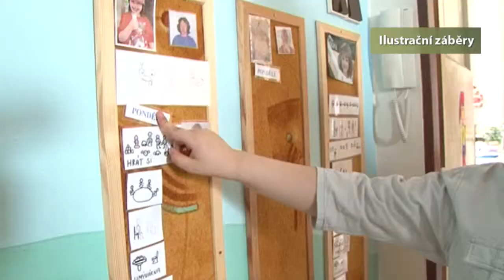Plzeň v kostce (8.7.-14.7.2013)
Reportáže:
Wilsonův most se 8. července zavře
Přípravné třídy pomáhají dětem ve vývoji
Další Rok české hudby se uskuteční v Plzni
Sportovci mají nový atletický stadion
Tři mušketýři nadchli Plzeň
Fotbalisté si převzali historickou pečeť
Seriál: To nejlepší z plzeňských zákulisí